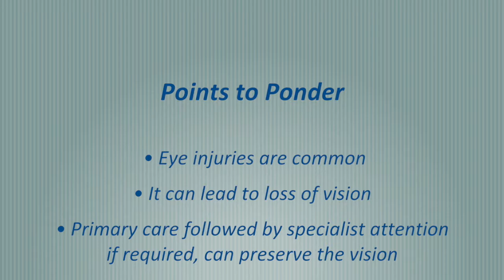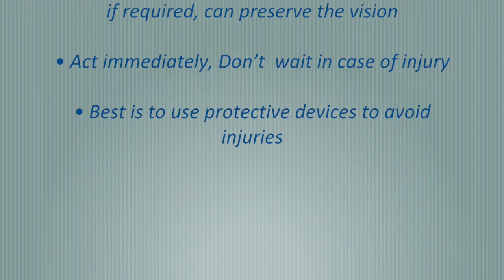Dr Mehul Shah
Dr. Mehul Shah on eye care.